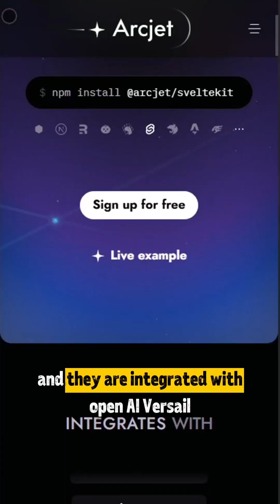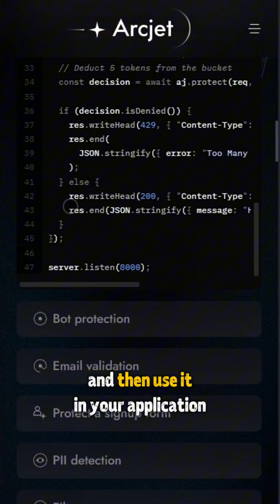Secure Your Apps With This Tool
This Video talks about Arcjet Which is one of the best tools to secure your applications, this is not a sponsored video by Arcjet. I am just sharing a nice tool with the community